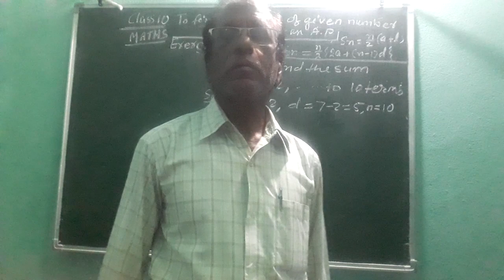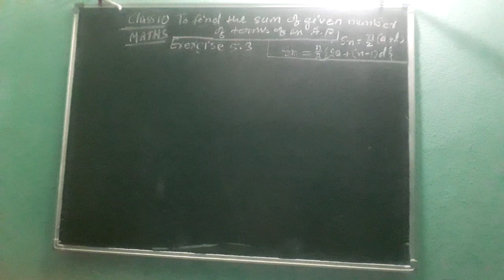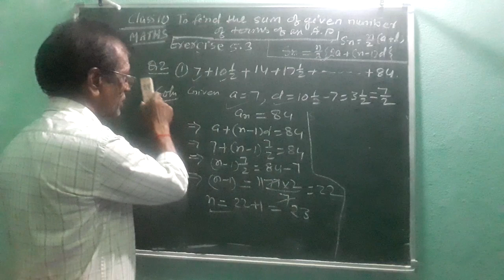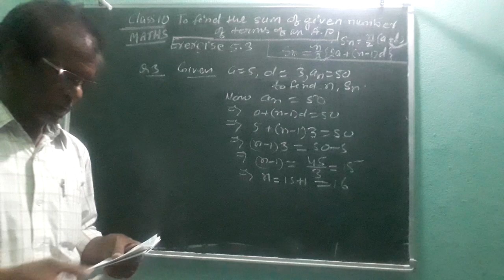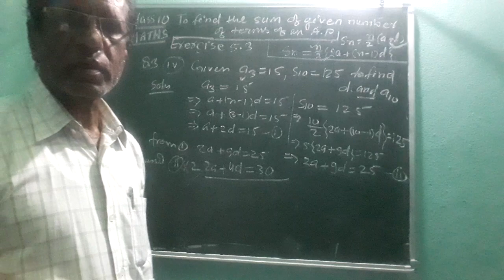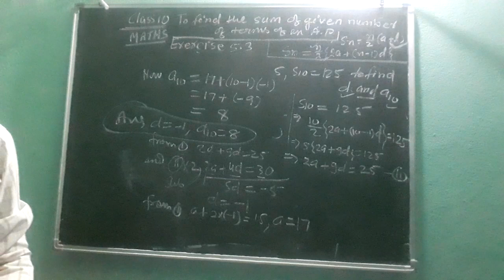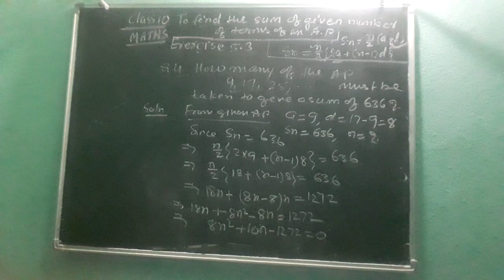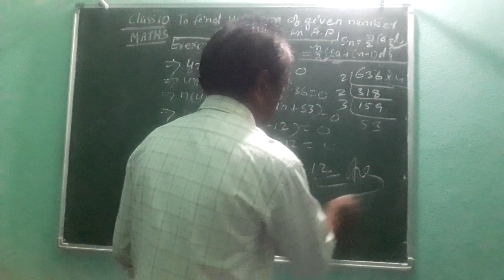Arithmetic Progression for std. Xth (Part - 5) by Vijay Kumar Singh (DLPS)